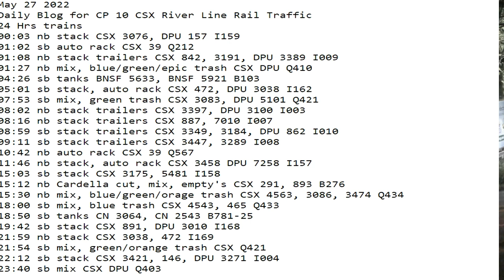May 27 2022 BigTrains.TV CP 10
24 Hrs trains
00:03 nb stack CSX 3076, DPU 157 I159
01:02 sb auto rack CSX 39 Q212
01:08 nb stack trailers CSX 842, 3191, DPU 3389 I009
01:27 nb mix, blue/green/epic trash CSX DPU Q410
04:26 sb tanks BNSF 5633, BNSF 5921 B103
05:01 sb stack, auto rack CSX 472, DPU 3038 I162
07:53 sb mix, green trash CSX 3083, DPU 5101 Q421
08:02 nb stack trailers CSX 3397, DPU 3100 I003
08:16 nb stack trailers CSX 887, 7010 I007
08:59 sb stack trailers CSX 3349, 3184, DPU 862 I010
09:11 sb stack trailers CSX 3447, 3289 I008
10:42 nb auto rack CSX 39 Q567
11:46 nb stack, auto rack CSX 3458 DPU 7258 I157
15:03 sb stack CSX 3175, 5481 I158
15:12 nb Cardella cut, mix, empty's CSX 291, 893 B276
15:30 nb mix, blue/green/orage trash CSX 4563, 3086, 3474 Q434
18:00 sb mix, blue trash CSX 4543, 465 Q433
18:50 sb tanks CN 3064, CN 2543 B781-25
19:42 sb stack CSX 891, DPU 3010 I168
21:59 nb stack CSX 3038, 472 I169
21:54 sb mix, green/orange trash CSX Q421
22:12 sb stack CSX 3421, 146, DPU 3271 I004
23:40 sb mix CSX DPU Q409